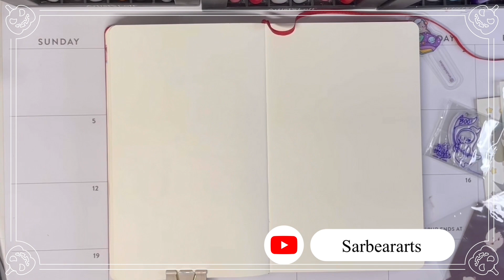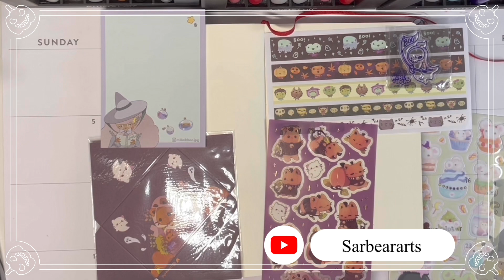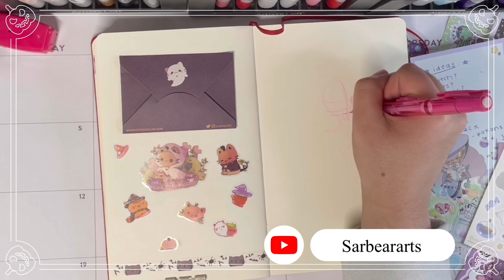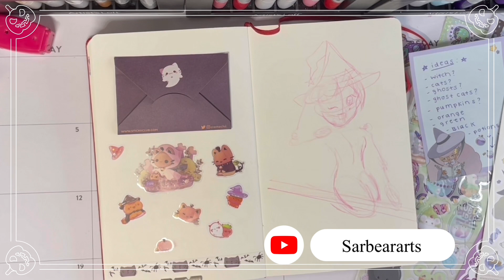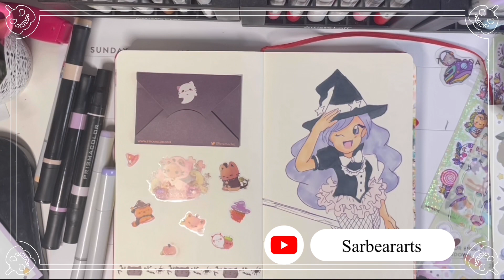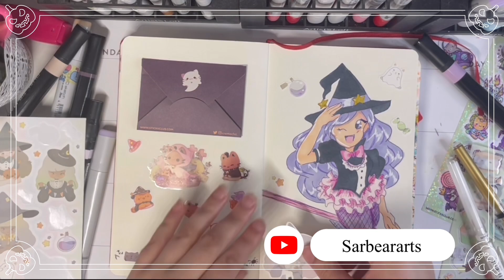Sticker Inspired Art-Halloween Edition 🎃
Hello! Today I am drawing some Halloween inspired sticker art! Let me know if you have a favorite art subscription down below! I will leave the link to the sticker subscription I have down below in case you are interested. (Not sponsored but if they wanted to in the future I would not be opposed!

Sticker subscription-

My links:

My Shop-